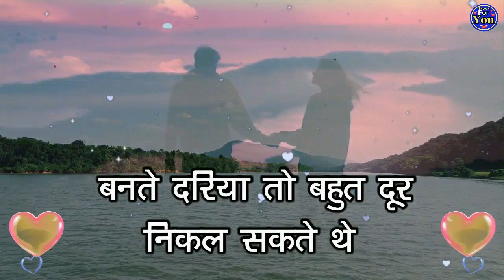Dard Bhari Shayari | heart touching shayari | miss you shayari | True love shayari in hindi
love sad shayari, dard bhari gam bhari shayari, true love love shayari, miss you shayari, mohabbat shayari hindi, new shayri, broken heart shayari dil ko chhu lene wali sayari for sad lover love shayari in hindi, in this video emotional shayari with animation effect shayari video so you can use this for shayari status as dard bhari shayari so this is new shayari, aur shayari hindi me dekhne ke liye hamare channel ko subscribe kare.
दोस्तों अब यहाँ देखिये शायरी हिंदी में बेहतरीन लव शायरी, मोहब्बत शायरी.
Hello friends my channel name was ideal creators and this was for WhatsApp status but now changing, new name is Shayari for you and this is for love, sad, romantic and true love love Shayari in Hindi, like pyar mohabbat dard bhari Shayari Hindi, ideal creators is now a new Shayari video channel Shayari for you and We want your sport for this new name of channel shayari for you.
हिंदी शायरी आप के लिए - hindi shayari for you.